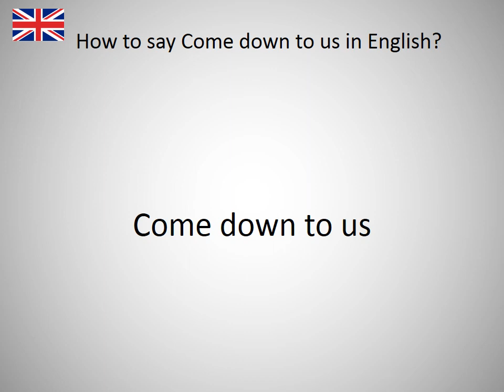How to say Come down to us in English?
How to say Come down to us in English? Learn the pronounciation Come down to us! How to Pronounce Come down to us. Expand your vocabulary, learn English words. Practice English online. Use this free pronunciation guide to practice words at a time. Learn English for free. Thank you for viewing, please like or subscribe! hoe om te sê, si të thuash, እንዴት እንደሚናገር, wie sagt man, comment dire, come dire, como dizer, как сказать, nasıl denir, cómo decir, 怎么说, πώς να το πω, hoe zeg je.